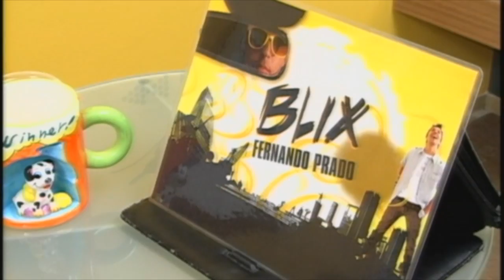Programa Blix #68 : O que há de novo?